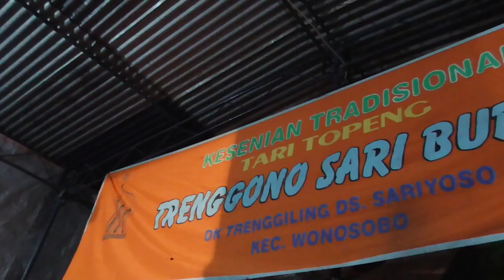Balung Pakel vs Lengger Andin / Trenggono Sari Budoyo / Trenggilig,Sariyoso